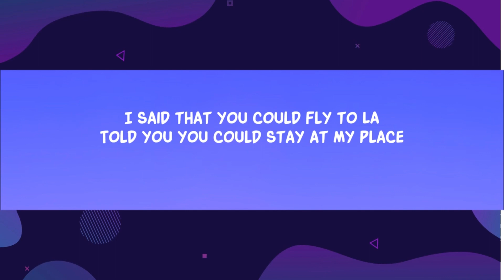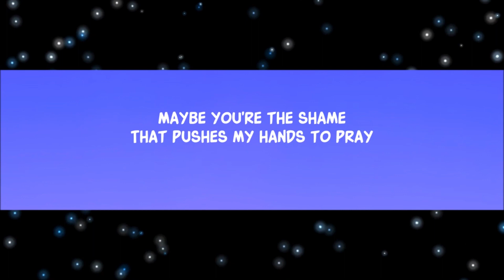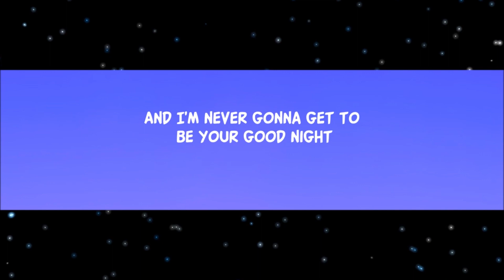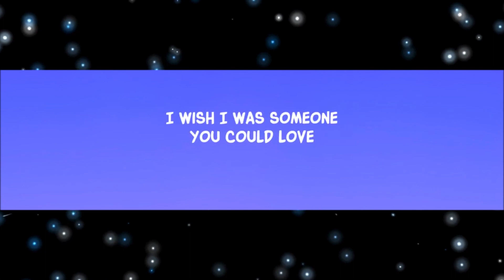Someone Else (Lyrics)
"Lyrics:
So you found a cross
To pin me up just because
What a change I saw
The minute you cut your loss
I said that you could fly to LA
Told you you could stay at my place
But, baby, what a mess you made
i,i,i

Know
You wish I was someone else
I wish I was someone else
I wish I
Was someone you could love
Oh
I wish I was someone you could love

And you're never gonna be the wiser
And you're never gonna see the light
And I'm never gonna get to be your good night

Maybe I'm the wave
That carries us through the break
Maybe you're the shame
That pushes my hands to pray
I think I better move to New York
Put a couple plants on my porch
Find some kinda love that ain't yours, 'cause
i,i,i

And you're never gonna see the light (See the light)

Lyric video for Someone Else by Ilsey on Dan Music